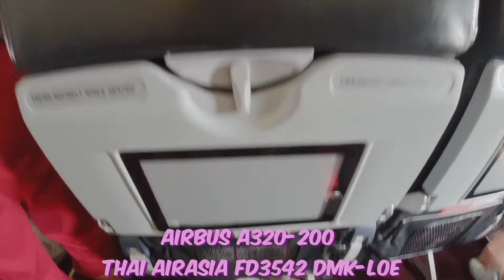อะไรยังไงคะ? อัพเดตสนามบินดอนเมือง FLIGHT ASMR THAI AIRASIA DMK-LOE แอร์เอเชีย กรุงเทพ-เมืองเลย | 72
เปิดประเทศแล้วเกือบเดือน วันนี้โจซี่จะพาไปดูบรรยากาศที่ดอนเมืองค่ะ

(Adding significant original commentary or educational value.)

Special Guest:

สนามบินช่วงลอคดาวน์

Loei Airport
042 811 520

Special Thanks:
Andy
My Family

AirAsia

You can comments or direct messages. หากมีคำถามสามารถคอมเมนต์หรือส่งข้อความเข้ามาได้เลยนะคะ